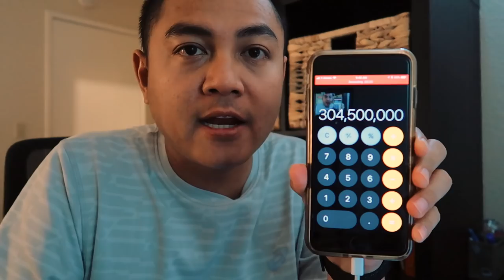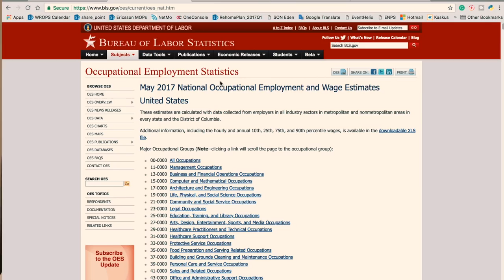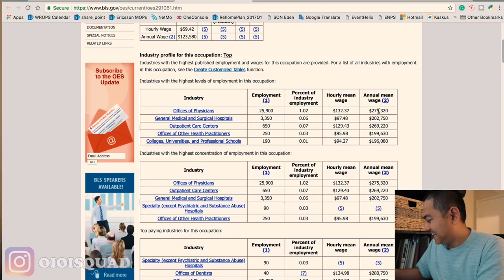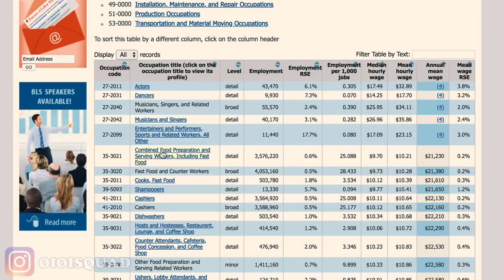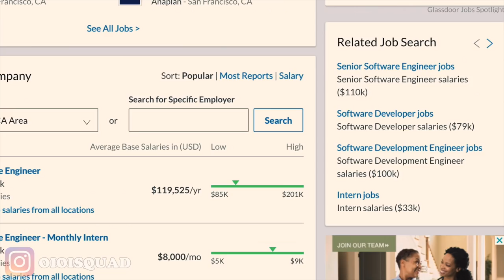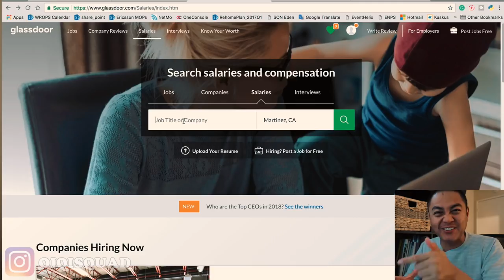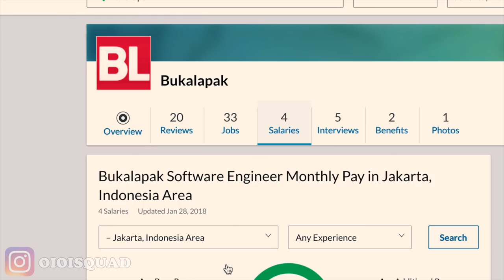PEKERJAAN DI AMERIKA BERAPA GAJI LUAR NEGERI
GAJI DI AMERIKA Dan GAJI LUAR NEGERI, cara melihat gaji di amerika dan gaji di luar negeri lewat website. dan disana bisa tau berapa gaji indonesia. bagus banget untuk bisa sebagai referensi gaji berbagai profesi seperti gaji engineer dan semua profesi. mudah mudahan bermanfaat.

Saya Bayu Hidayat, biasa di panggil Bayu dan sebagai salah satu dari youtuber Indonesia / vlogger Indonesia yang tinggal di Amerika. Saya juga orang minang yang lagi kerja di luar negri, Senang banget bisa ketemu sama youtuber minang, youtuber Indonesia mancanegara dan semua orang. Saya suka buat video tentang tips kerja amerika, tips luar negeri, vlog keluarga dan wisata amerika, semoga content saya bisa berguna buat orang lain.